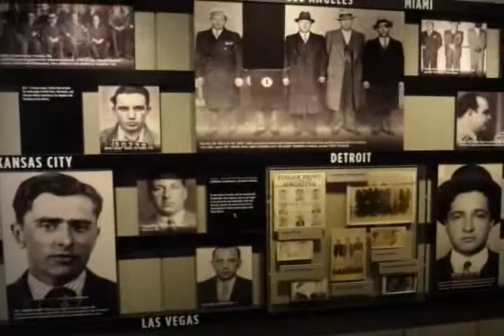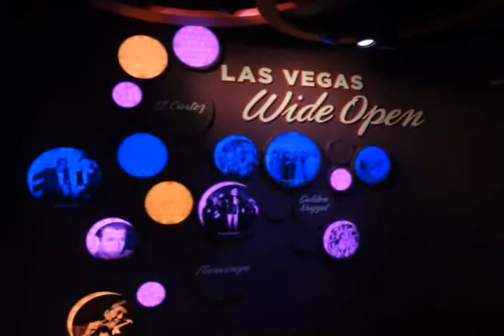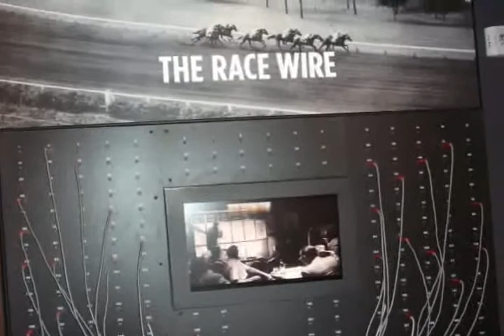My Las Vegas Trip 2012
My trip to Las Vegas with Tony DuPont 2012